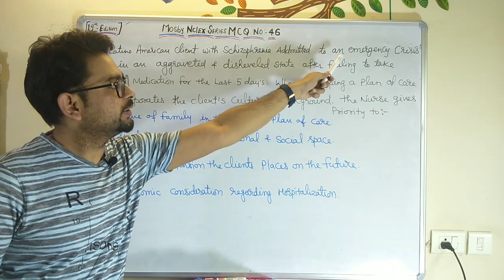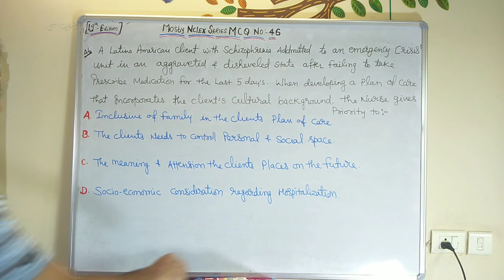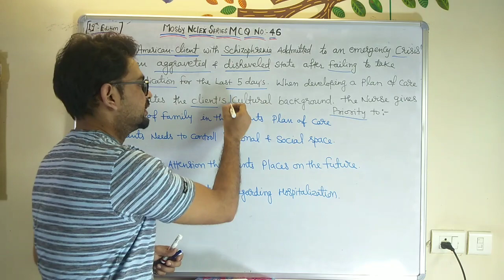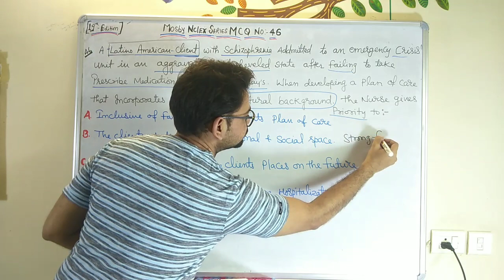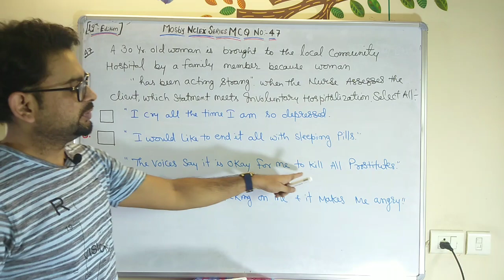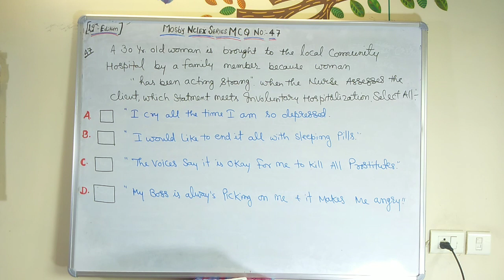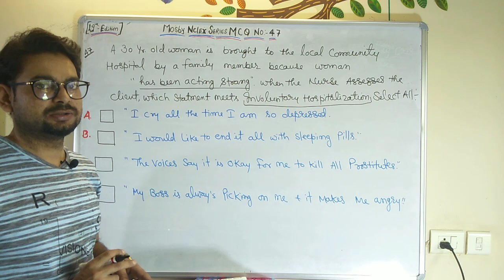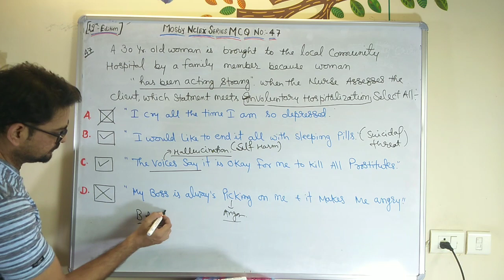Mosby Nclex Series MCQ No-46 & 47 # Upen Sir Lecture # Nursing Officer # Staff Nurse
Mosby question and answers in hindi
Mosby Nclex Question in hindi
Nclex question and answers in hindi
Nclex mosby Practice question

This video focus on compititve Exam of Nursing officer/ Staff Nurse, Tutor, senior nursing Officer. For AIIMS.Nursing Officer # Staff Nurse  , PGI. Nursing Officer # Staff Nurse, ESIC.